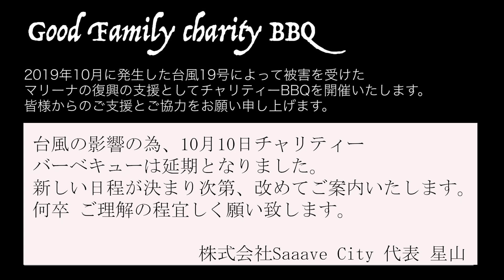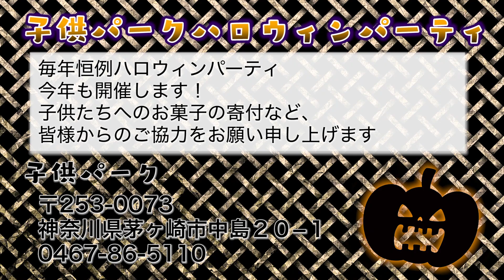HOMIE KEI 安岡力也をなめるなよ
チャリティーバーベキューにお申し込みの皆様へ
本日10月10日(土）に予定していましたチャリティーバーベキューは
台風の接近を鑑み延期致します。新しい日程が決まり次第、改めてご案内いたします。
何卒ご理解の程、宜しくお願い致します。
株式会社Saaave City　星山忠俊

[HOMIE KEI]
特定非営利活動法人Good-Family

薬物依存・アルコール依存・ギャンブル依存・こども支援・シングルマザー支援等をグッドファミリー代表・KEI（井上ケイ）が茅ヶ崎を中心に全国的に活動しております。...

1961年、東京・中野生まれ。中学時代にグレはじめ、暴走族を経てヤクザの道へと進む。ヤクザ時代に大成功を収めるも、ハワイでFBIの囮捜査にはめられ、ロサンゼルスを始め、サンフランシスコ、オレゴンなどの刑務所を転々とし、10年以上服役。

ささめ
みーさん